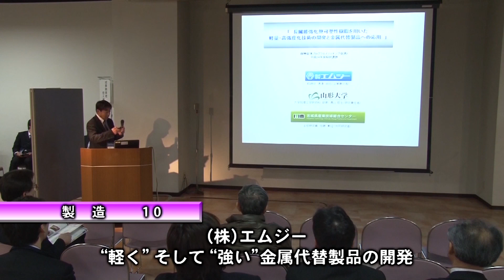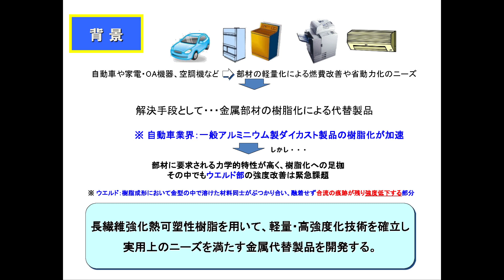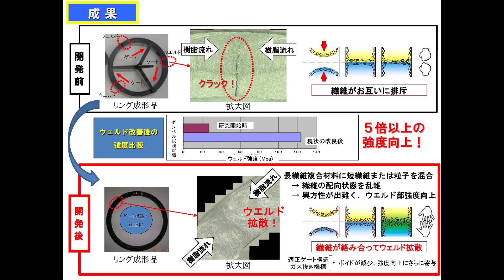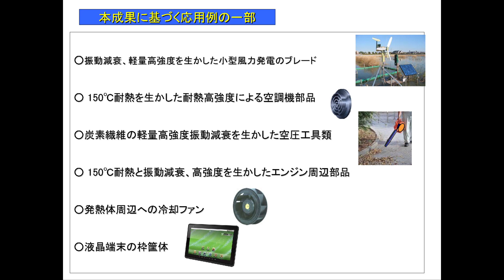（株）エムジー 復興促進プログラム 成果発表・展示会in東京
平成27年3月24日（火）
JST復興促進プログラム　成果発表・展示会
「未来を創る東北の力」―科学技術の英知・絆の成果―in 東京

成果発表（製造１０）
（株）エムジー「“軽く”そして“強い”金属代替製品の開発」